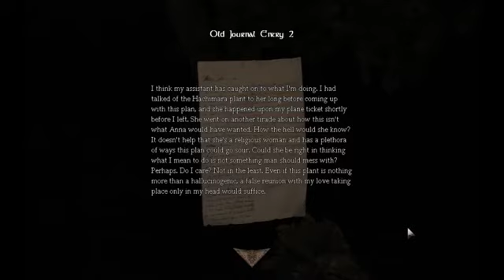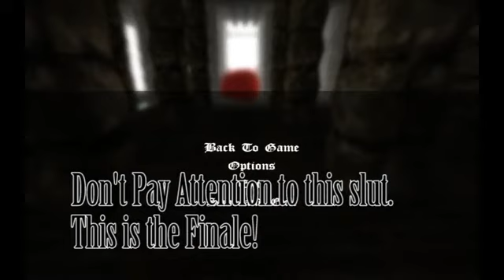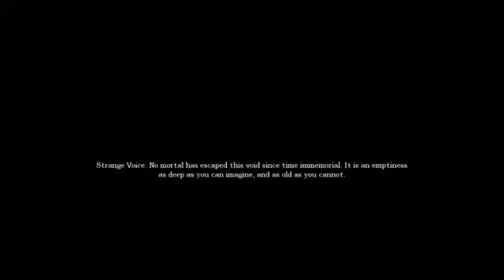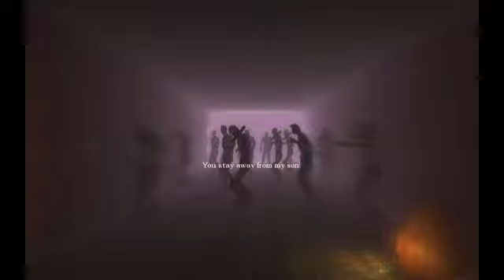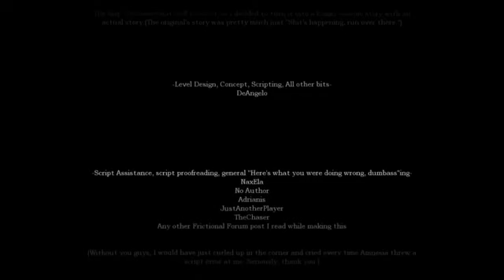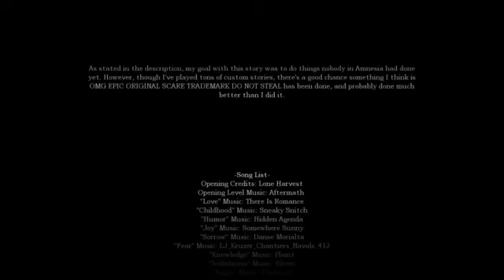Amnesia - A Late Night Drink Finale: The Light at the End of the Tunnel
Hey everyone, and Welcome to the Amnesia Custom Story A Late Night Drink, a wonderful story starting with a mild trip through insane town and landing you in a wonderful story about a man's rise and fall from happiness.